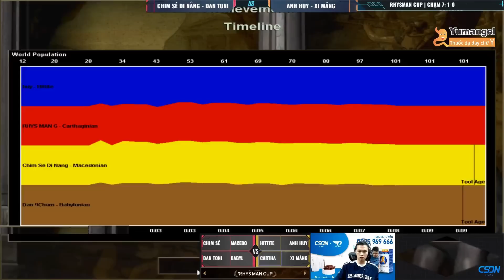MACE Khung nhà…và tư duy đánh chế TOP 1 AOE | AoE Highlights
YUMANGEL - NGƯỜI BẠN ĐỒNG HÀNH CÙNG SỨC KHỎE DẠ DÀY TEAM SBS.
YUMANGEL hân hạnh trở thành đối tác đồng hành cùng team SBS, với sứ mệnh bảo vệ sức khỏe dạ dày của các game thủ trong cuộc sống hàng ngày, hay những kèo đấu căng thẳng và các giải đấu AoE
YUMANGEL – Thuốc dạ dày chữ Y tiện dụng, dễ uống, giúp giảm nhanh các triệu chứng do: Viêm dạ dày tá tràng, trào ngược dạ dày thực quản, đau tức nóng dạ dày, ợ hơi đầy bụng khó tiêu…Quán Nhậu

Quán Nhậu Tự Do - Ta Tự Do Trong Thế Giới Của Ta
Quán nhậu Tự Do giúp bạn tìm ra chính mình: bùng nổ - sống động và thực sự tự do.
Hệ thống Quán nhậu Tự Do dành tặng ưu đãi 10% tổng hóa đơn cho cộng đồng anh em chơi đế chế. Anh em nhớ đặt trước và thanh toán kèm mã ""Chim sẻ đi nắng"" để nhận ưu đãi !!!

"AMITED KHẲNG ĐỊNH MÙI HƯƠNG CỦA KẺ CHINH PHỤC CÙNG TEAM SBS.
AMITED - Nước hoa chuẩn Pháp của người Việt
Amited - The art that makes memory speak
Hotline:  19000242
Store: 169 Cầu GIấy, Dịch Vọng, Hà Nội